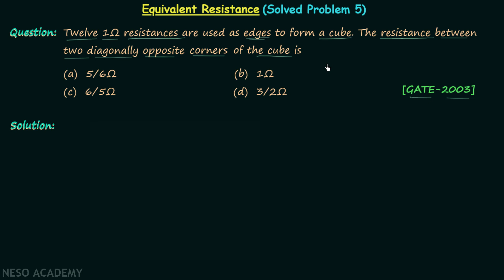Equivalent Resistance of a Cube (Between the Space Diagonal)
Network Theory: Equivalent Resistance of a Cube (Between the Space Diagonal)
Topics discussed:
1) The cubic skeleton of resistors.
2) Equivalent resistance between the vertices on the space diagonal of a cube.
3) Shortcut and simple method to find the symmetry in a cube.

Follow Neso Academy on Instagram: @nesoacademy